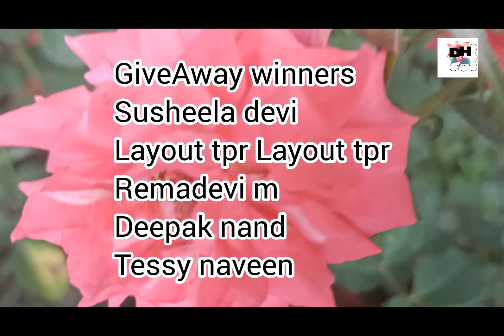Give Away winner announcement&vishu offer sale പത്തു രൂപ മുതൽ ചെടികൾ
for plants

dorstenia elata
epicia plants
plant hunting
village garden
vinca rose
neethuz madhus world
rasnaz yummy kitchen
green valley
dh garden
akku tips and vlogs
shalu s mystical rose
lincys link
chilly jasmine
shanz magic
botanical women
wayanadan touch garden
shez zone
plants combo offer